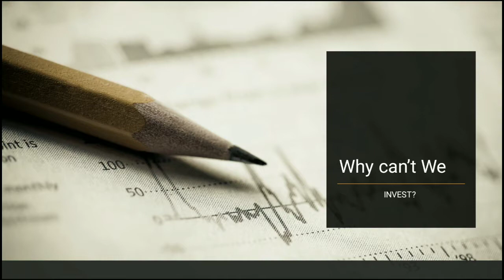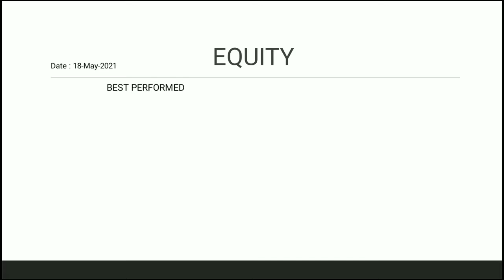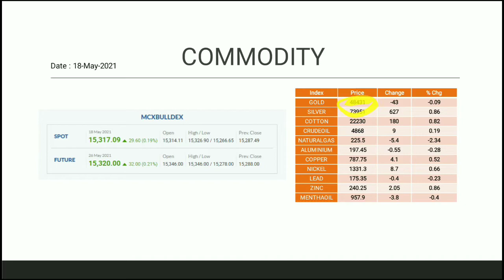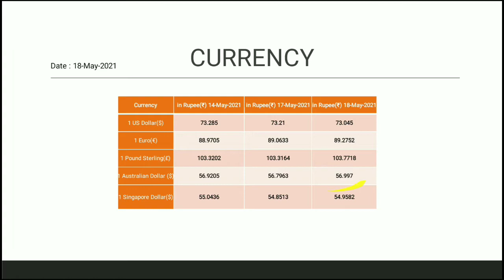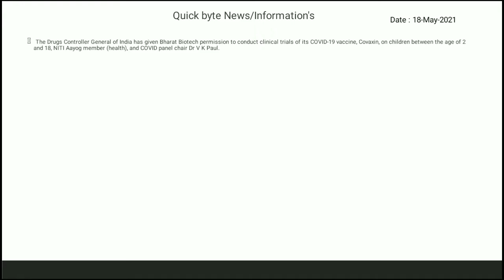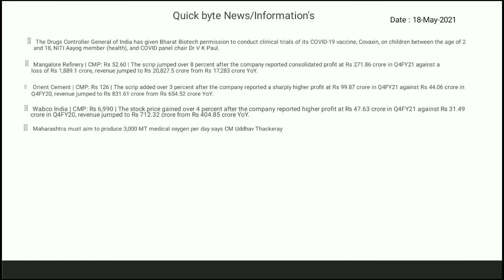18th May 2021 market details Mahindra & Mahindra, BAJAJ-AUTO, TITAN | Why Can't We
The Video has the details of the Market, 17th May 2021 within 10 mins.
Source data - Equity from NSEIndia and Money Control for Commodity.

Today's to 10 Performer :
M&M
BAJAJ-AUTO
TITAN
BAJFINANCE
ADANIPORTS
TATAMOTORS
IOC
EICHERMOT
HDFCBANK
TATASTEEL

Least Performed :
BHARTIARTL
ITC
COALINDIA
DRREDDY
DIVISLAB
GRASIM
TATACONSUM
SBIN

Jai Hind